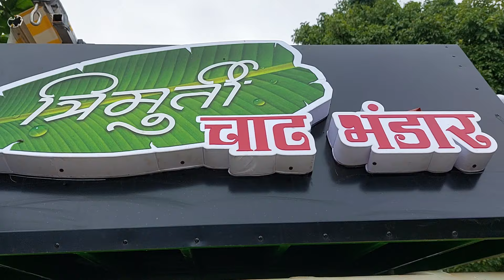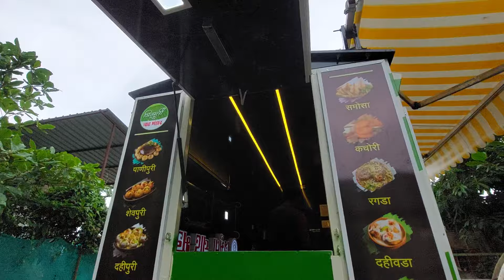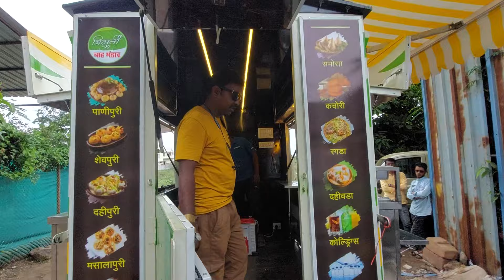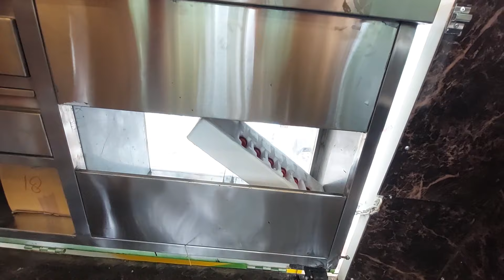Food truck modify Panipuri Jalgaon Bhusaval SATISHFOODTRUCK 9371548088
Body size 8×5×6.5
SS kitchen 2 gas burner sliding
SS counter panipuri/gupchup /bhel sliding
SS cabinet/ corner
100 lit deep fridge
1500 inertor/ 200 AH batry
100 lit water tank / 2 sink proper plumbing
branding 4 acrylic name,2 logo, 6 menucard
Awaning
body paint
electricity
interier pannle
Cost 410000
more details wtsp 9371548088